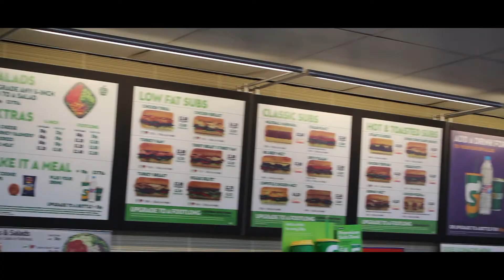Bordesley Green Campus Tour | South & City College Birmingham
Here's a quick tour of our Bordesley Green Campus showing you some of the facilities you can enjoy while studying here!